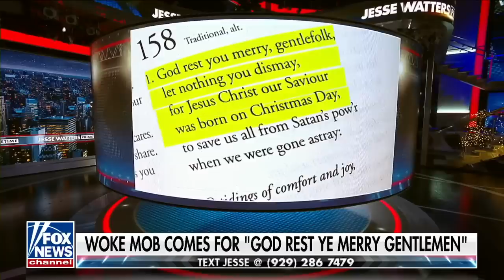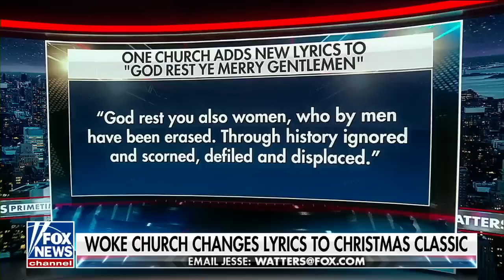Judge Jeanine: The woke mob is coming after Christmas carols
Fox News host Judge Jeanine Pirro reacts to Christmas carols gone woke on 'Jesse Watters Primetime.'